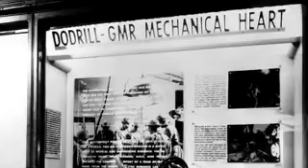Michigan Minutes: The Michigan Heart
A collaboration between Harper Hospital, Wayne State University and General Motors Corporation produced the world's first successful heart by-pass machine. The original Michigan Heart had the appearance of a Cadillac V12 engine and its pistons circulated blood at the exact rate of the human heart, allowing a dry field for surgeons to operate. The first open heart surgery using "The Michigan Heart" was performed in Detroit in July 1952.

This is a Michigan Minutes feature produced by Michigan Public Television and funded by the Michigan Humanities Council.